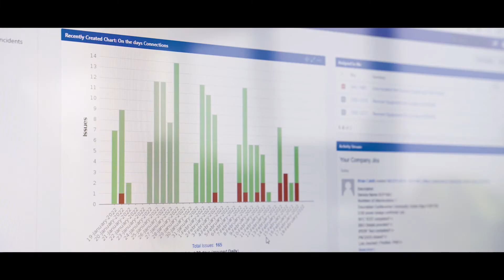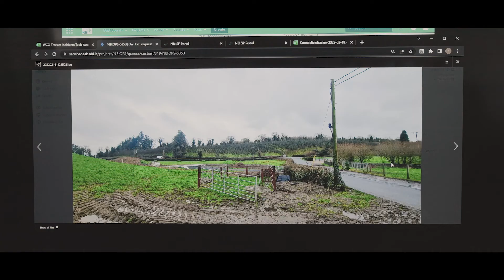Humans of NBI - Jamie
Jamie Horrocks, Business  Readiness Lead, NBI

The rollout of high-speed fibre broadband is the largest-ever telecoms
infrastructure project undertaken in rural Ireland. Everyone who works
for NBI understands the importance of what they’re doing. They see the
difference these connections are making. And how they’re changing way
people live, learn and work.